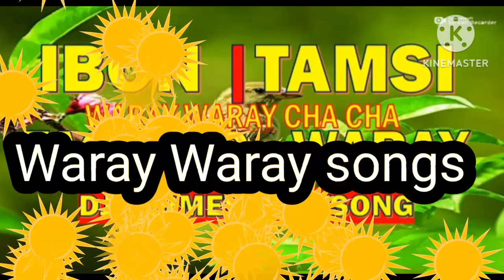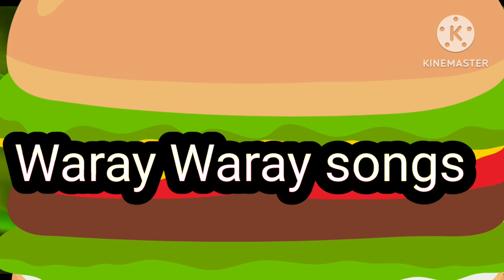Waray waray and tagalog songs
waray waray songs@ momo taro ,romeo jamora